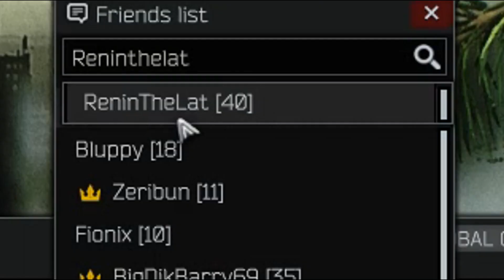When you kill the same dude twice